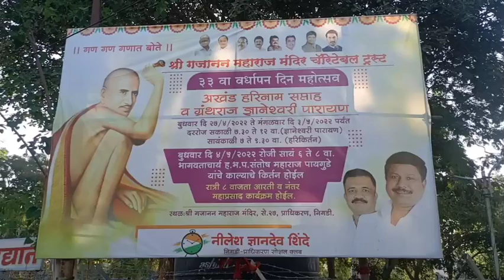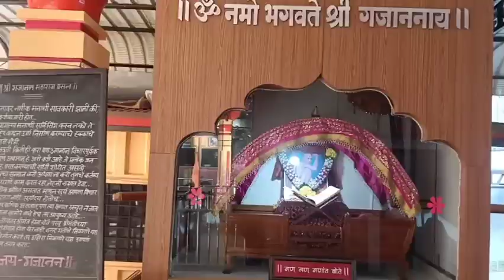संत गजानन महाराज मंदिर निगडी प्राधिकरण vlog38